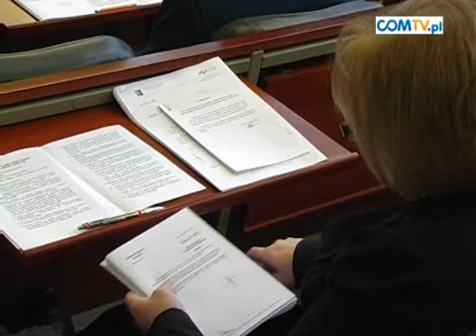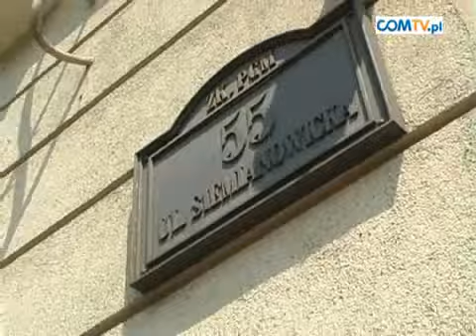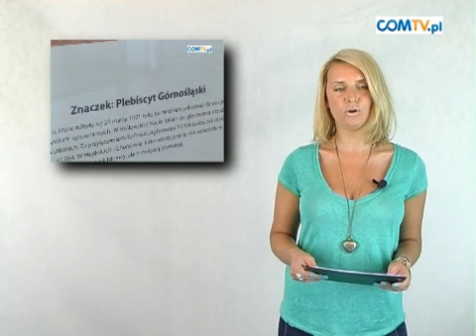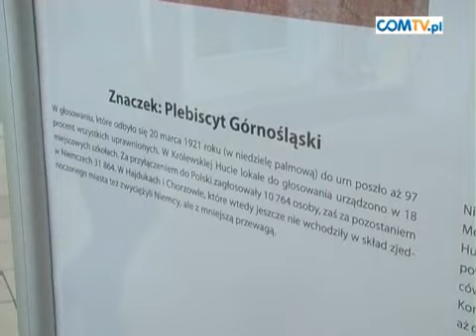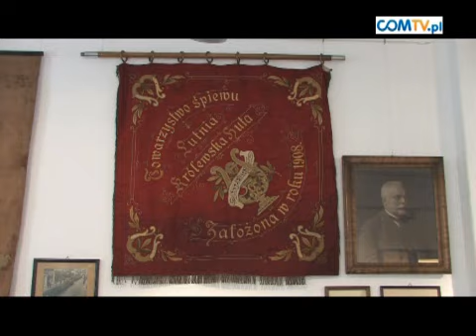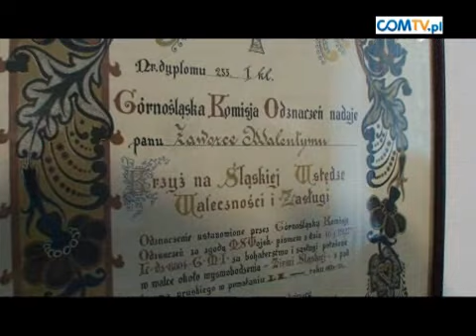CHORZOWSKI SERWIS INFORMACYJNY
W tym wydaniu m.in.: absolutorium dla prezydenta, Filharmonia Śląska w ChCK, działania Śląskiego Centrum Targowego, 90-lecie wkroczenia Wojska Polskiego do Królewskiej Huty